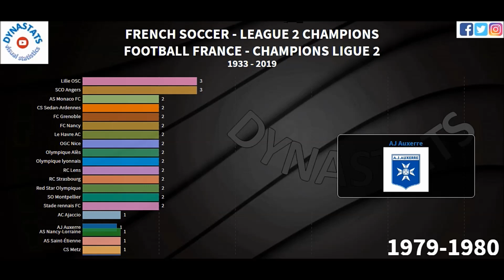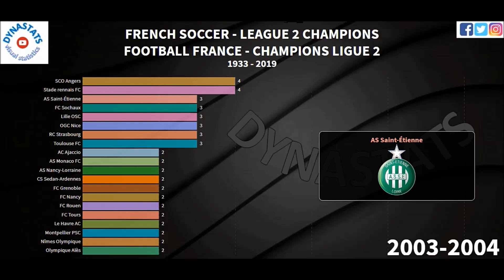FOOTBALL - LIGUE 2 - CLASSEMENT CLUBS CHAMPIONS DEPUIS 1933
France: Classement des clubs champions de la ligue 2 de foot depuis 1933
Soccer French League 2 ranking since 1932